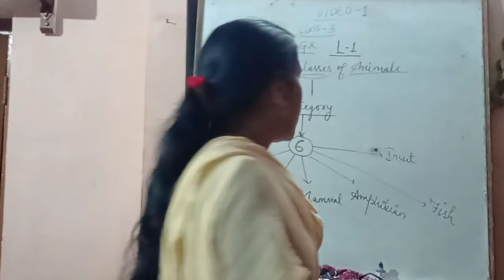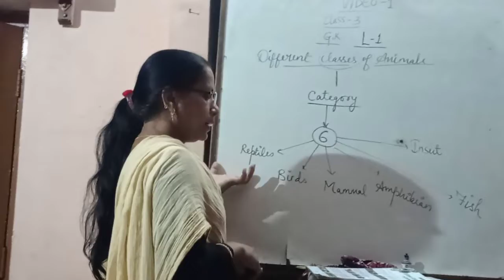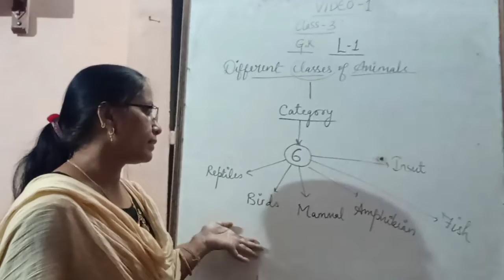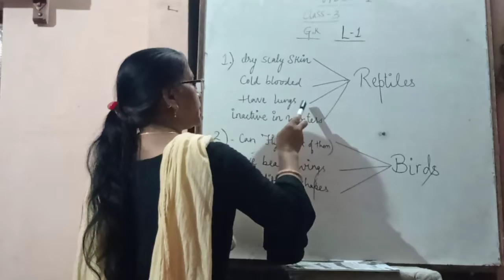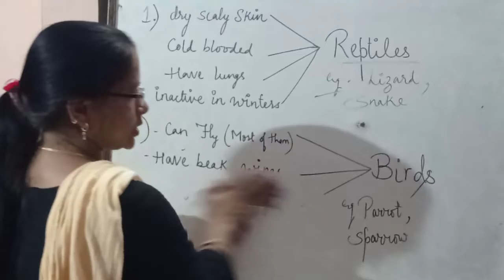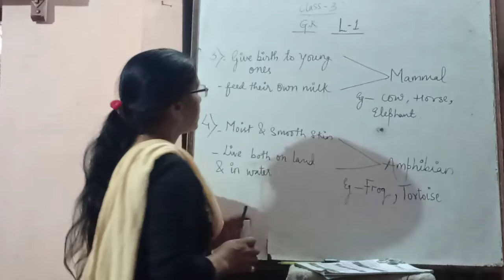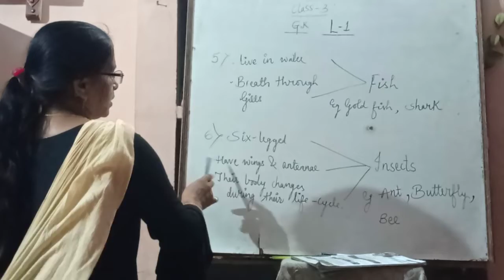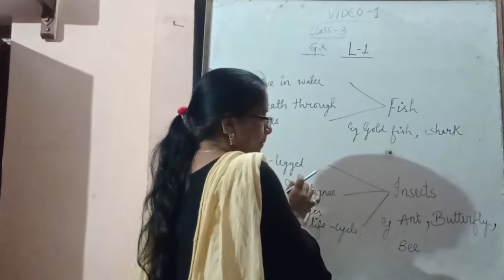Date :- 26/07/2021 Class :- 3rd Subject :- G.K. Lesson :- 01